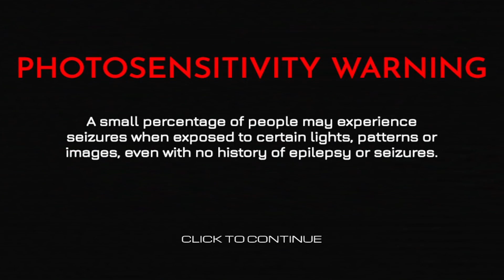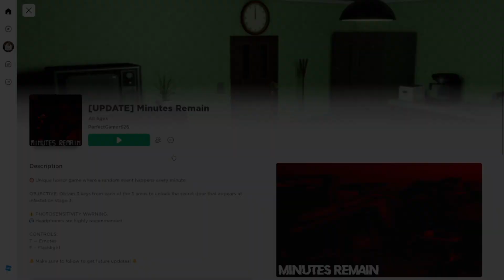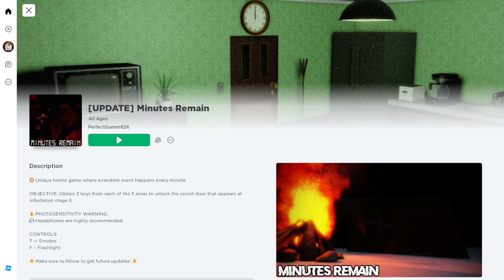Can You Survive Every Minute? - Minutes Remain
The game has a pretty unique concept and I'd like to try and beat it, but I don't have the time atm. I really appreciate any feedback or any suggestions to what I should make in the future.